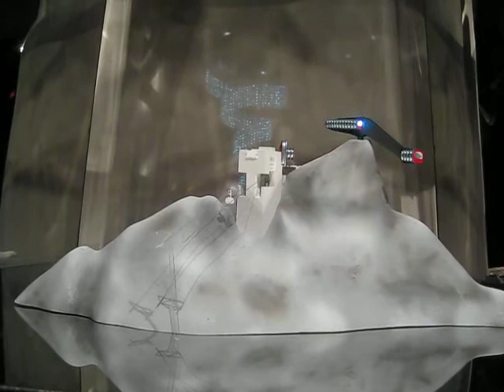ron arad show @ moma